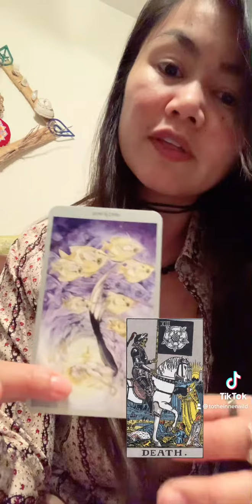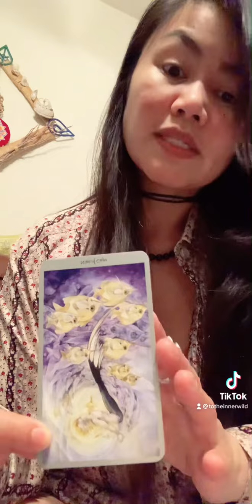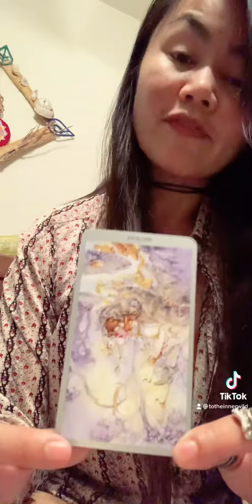2:1 w The Moon Goddess On Our COMBINED Manifestations | Group 7 - UNLOCKED - Happy Daze ✨🐺🌝♋️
What The MoonGoddess Says Abt Our COMBINED Manifestations | Group 7 - UNLOCKED - Happy Daze

Putting a 2:1 on calendar to TouchBase on aligning objectives & leveraging opportunities.

When our ships come in, it’s a shared experience while also building on each other’s resources at prime level. ✨🤗✨ P.S. I’m told to tell you: My readings are learning tools for wanderers & fortunes awarded exclusive to those who journey rooted in the HeartChakra.

AngelNumbers #1323 & #1523 film/post date & #1027 pm post time. ChanneledMusic on YouTube & labeled

▶️ BringItOnHome | @Led Zeppelin cover (SonnyBoyWilliamson)
▶️ OneWayOrAnother | @Debbie Harry/BLONDIE